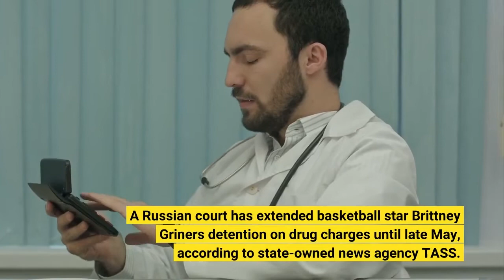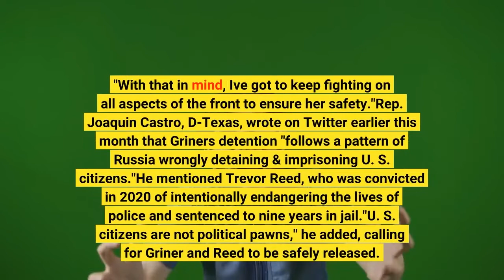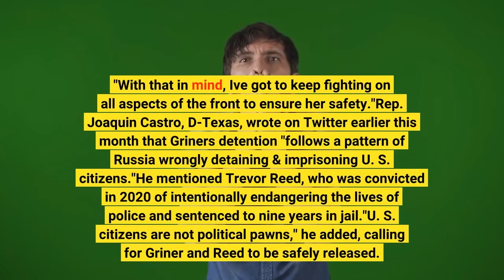A Russian court extended Brittney Griner's detention until May 19 state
A Russian court has extended basketball star Brittney Griner's detention on drug charges until late May, according to state-owned news agency TASS. The Russian government announced earlier this month that it had detained Griner at a Moscow-area airport for allegedly transporting vape cartridges containing hashish oil in her luggage. It is not clear when the arrest took place, though TASS previously reported it happened in February. The agency reported on Thursday that the Moscow region's Khimkinsky court  has ruled to detain Griner for at least two more months."The court granted the petition of the investigation and extended the term of U. S. citizen Griner's detention until May 19," TASS quoted the court as saying. Griner has been accused of transporting drugs, a charge that the customs service said could carry a possible sentence of five to 10 years. Ekaterina Kalugina, a member of Public Monitoring Commission — a semi-official body with access to Russian prisons — told TASS that Griner was sharing a cell with two other women who have no previous convictions. Kalugina said she helped bring Griner some books, and that she is currently reading Doestoevsky and a Rolling Stones biography. Griner's only issue was that the prison beds too short for her 6'7" frame, she added. Griner is a seven-time WNBA All-Star center and two-time Olympic gold medalist who plays for both the Phoenix Mercury and Russian basketball club UMMC Ekaterinburg. She is one of many WNBA stars who play overseas during its winter off-season to make more money. Those in Griner's camp — including her wife, USA Basketball and the Mercury — aren't saying much publicly out of concern for her safety. But other advocates and lawmakers have expressed fears that Griner may face physical danger in Russia and legal consequences as a pawn in its war with Ukraine. Rep. Sheila Jackson Lee, who also represents Griner's home state of Texas, told The Hill that she believes the actions of Russia's Federal Customs officers were unnecessary, calling them, "in my perspective, targeted and purposeful.""I don't underestimate anything that Russia would do," she said. "With that in mind, I've got to keep fighting on all aspects of the front to ensure her safety."Rep. Joaquin Castro, D-Texas, wrote on Twitter earlier this month that Griner's detention "follows a pattern of Russia wrongly detaining & imprisoning U. S. citizens."He mentioned Trevor Reed, who was convicted in 2020 of intentionally endangering the lives of police and sentenced to nine years in jail."U. S. citizens are not political pawns," he added, calling for Griner and Reed to be safely released. Secretary of State Antony Blinken said earlier this month that the U. S. is working to free Americans in Russian custody, without mentioning Griner by name.